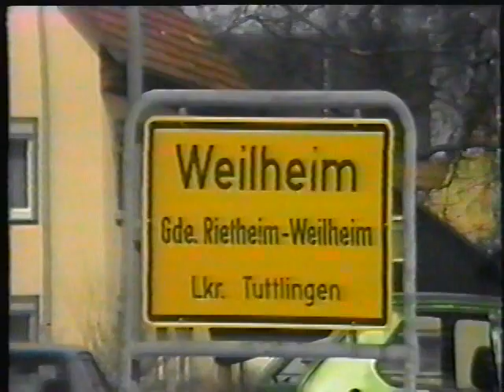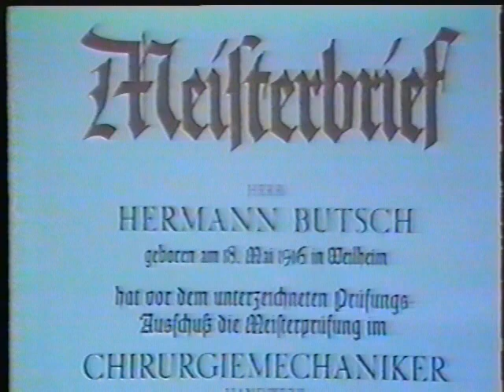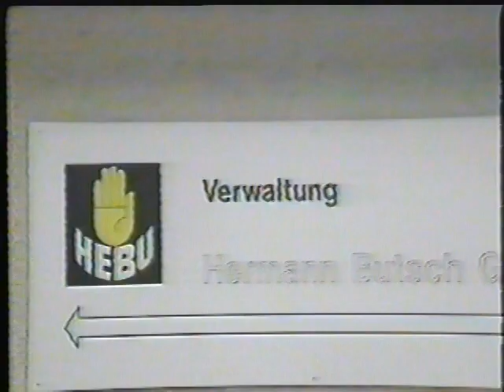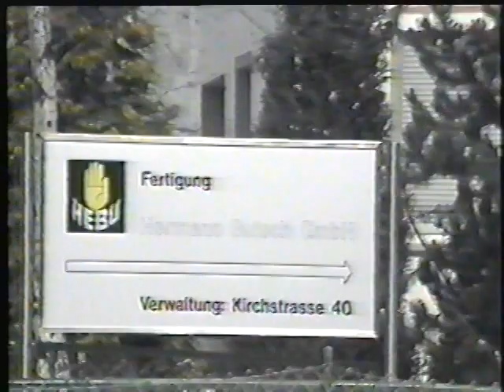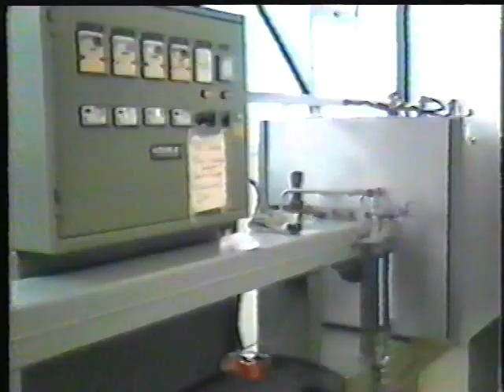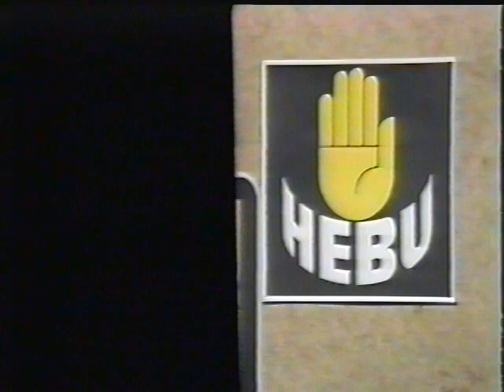HEBU Imagefilm 1986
HEBU´s first Imagefilm from 1989, enjoy it!